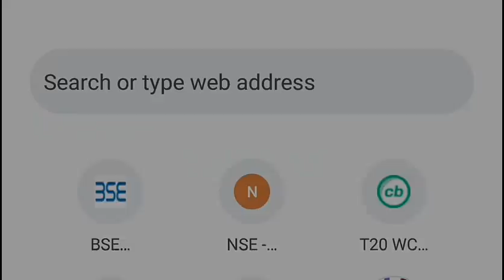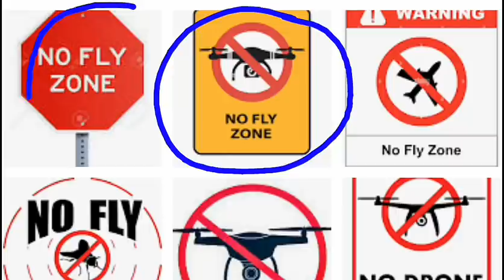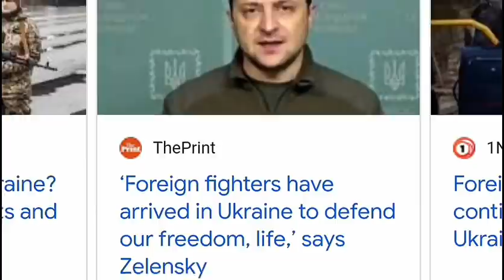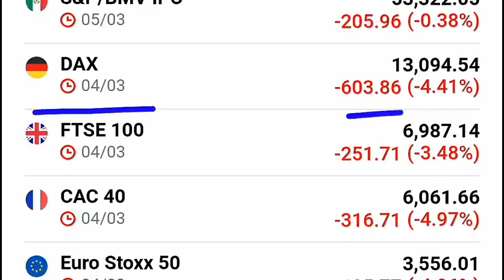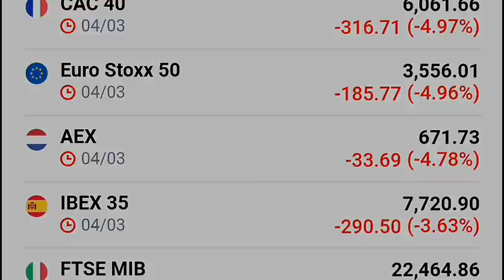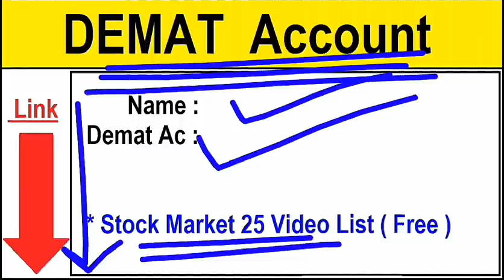पुतिन ने दी WORLD WAR की धमकी | Stock Market News | NO FLY ZONE | Russia Ukraine Latest News SMKC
TY :)

TOPIC COVERED :

crash
russia ukraine latest news and updates
russia ukrain war
russia ukrain war news
russia news
smkc
stock market aur kitna girega
russia usa news
joe baiden
Joe Biden latest news
Joe Biden on russia ukraine war
russia ukraine war impact on stock market
upstox
zerodha
demat
DOW JONES